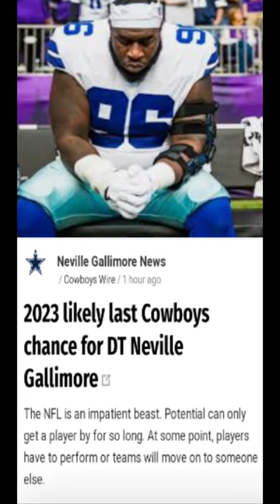Neville Gallimore At the Top of Cowboys Rumors